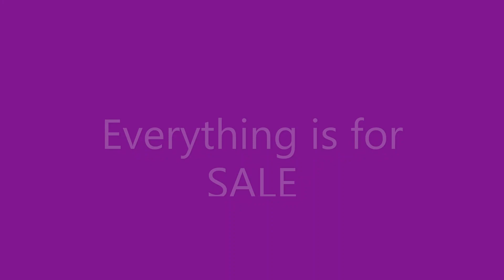Bead & Jewellery Tub plus New Jewellery For Sale - jennings644 - Teacher of All Crafts